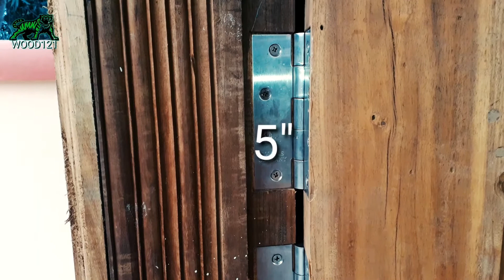main door design photos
door design photos
door design
door design in wood
door design photos

Playlist YouTube video My channel

Abdur Rahman
Pm:10 + am:10